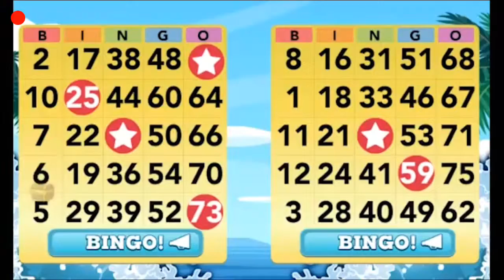PewDiePie's Tuber Simulator [HACK Money]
DESCRIPTION:
Follow in the footsteps of one of the biggest internet stars, PewDiePie, by creating your very own pocket Tuber in PewDiePie's Tuber Simulator! Will you become the biggest, baddest Tuber ever in no time and kick PewDiePie out of his own throne?
Find out in this 2.5D isometric retro styled game!

⋆ MAKE VIDEOS and GAIN VIEWS and SUBS to buy new ITEMS such as EQUIPMENT, FURNITURE, CLOTHES and even PETS!
⋆ REAL VOICE ACTING by PewDiePie himself!
⋆ COMPLETE EPIC QUESTS to gain currency quickly!
⋆ SHOW OFF YOUR AWESOME ROOM by sharing it online!
⋆ FOLLOW YOUR FAVORITE PLAYERS and VOTE for them in WEEKLY EVENTS!
⋆ CONNECT WITH FRIENDS and send or receive SWAG GIFTS!
⋆ CHALLENGE YOUR FRIENDS in the survival arena and brag about your score on Facebook!
⋆ PLAY PUGGLE, the cutest minigame ever!
⋆ AMAZING CHIPTUNE MUSIC by RUSHJET1, returning from PEWDIEPIE: LEGEND OF THE BROFIST!